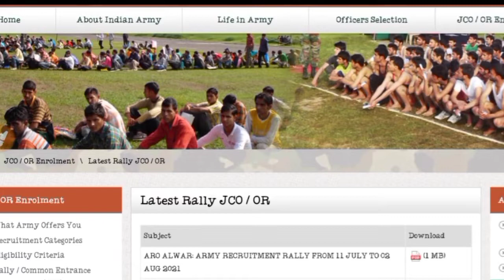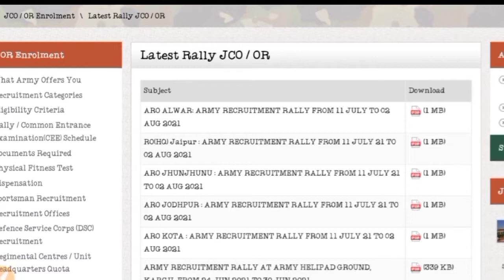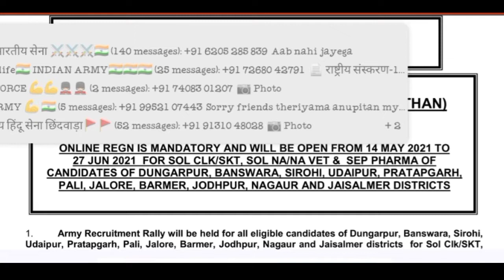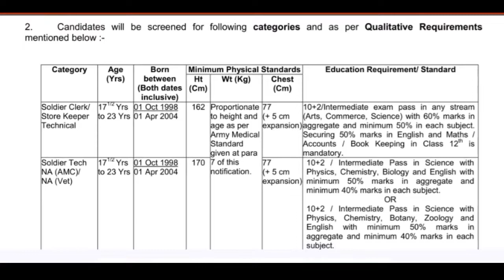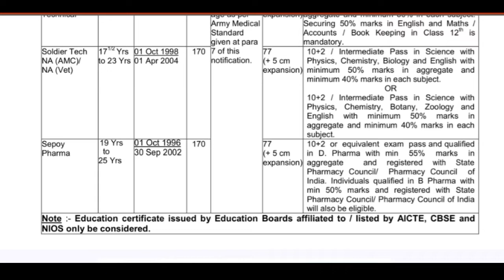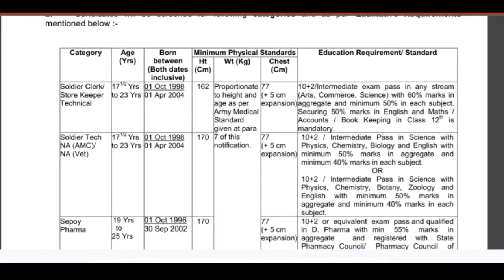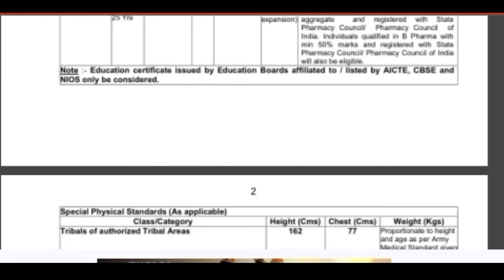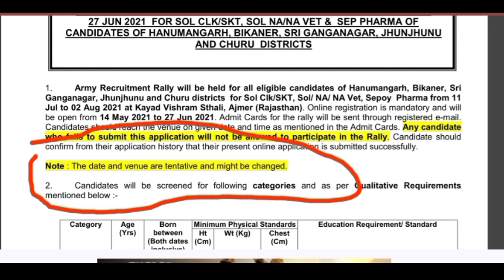AJMER (RAJASTHAN ) के 16 जिलों की आर्मी भर्ती का हुआ notification जारी // Indian Army Bharti 2021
Jai Hind
Dosto

Jai Hind
Dosto